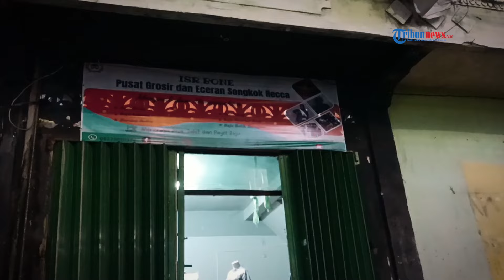Songkok Recca Bone, Warisan Budaya yang Kini Jadi Oleh-oleh Populer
TRIBUN-VIDEO.COM - Songkok Recca atau yang lebih dikenal dengan Songkok To Bone adalah salah satu warisan budaya asal Kabupaten Sulawesi Selatan, yang cukup populer.

Songkok Recca dijadikan songkok kebesaran bagi raja, bangsawan, dan para punggawa-punggawa kerajaan zaman dulu.

Songkok Recca telah ditetapkan sebagai Warisan Budaya Tak Benda (WBTB) oleh Kementerian Pendidikan dan Kebudayaan (Kemendikbud) pada tahun 2019.

Kini, Songkok Recca tak lagi hanya menjadi hak seorang raja atau bangsawan. Namun bisa digunakan oleh semua kalangan.

Songkok Recca sering dijadikan buah tangan oleh para wisatawan. Banyak sentra produksi maupun penjualan songkok Recca dapat ditemukan di kabupaten yang berjarak sekitar 120 kilometer dari Kota Makassar ini.

Untuk penjualan, salah satunya dapat ditemukan di Toko ISR Bone, yang berlokasi di Jalan Mesjid, Kecamatan Tanete Riattang.

Ada beragam jenis songkok recca tersedia di sini. Harganya pun bervariasi, dari ratusan ribu sampai dengan ratusan juta bergantung jenisnya.

Para pengrajin Songko Recca pun sudah bertebar di Kota Watampone. Jika ingin melihat secara langsung proses pembuatan Songkok Recca bisa berkunjung di Kecamatan Awangpone.

Di kecamatan tersebut terkenal dengan para warganya yang mayoritas pengrajin Songkok Recca.

Menurut catatatn sejarah, Songkok Recca digunakan oleh  Raja Bone ke XV Laterintatta Arung Palakka, untuk menandai pasukannya saat menyerang Tana Toraja.

Arung Palakka melakukan ekspansi ke Tana Toraja pada tahun 1683 masehi untuk memperluas kekuasaan Kerajaan Bone. Namun Laskar Tana Toraja melakukan perlawanan.

Dalam peperangan itu, salah satu ciri khas pasukan Kerajaan Bone hanya memakai sarung diikat di pinggang. Sementara pasukan Tana Toraja juga memakai sarung saat perang.

Karena kedua pasukan masing-masing menggunakan sarung, untuk menyiasati keadaan seperti itu Arung Palakka mencari strategi baru dengan memerintahkan prajuritnya memasang tanda di kepala sebagai pembeda.

Sebagian pasukan Arung Palakka kemudian kembali ke tanah Bone untuk mencari pelepah lontar yang dikeringkan. Setelah itu dibakar dan dipukul-pukul (direcca-recca) sehingga keluar seratnya.

Serat pelepah lontar ini kemudian dibentuk menyerupai songkok dan menjadi identitas bagi pasukan Kerajaan Bone saat kembali berperang melawan pasukan Toraja.

Pada periode inilah disebut sebagai Songkok Recca. Identitas pembeda pasukan kerajaan Bone. (*)

Editor Video: Damara Abella Sakti